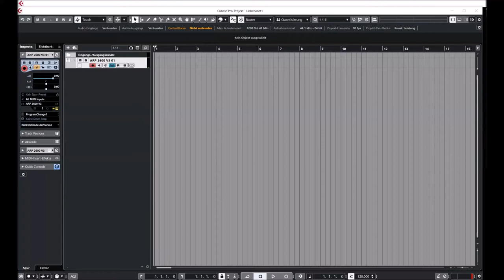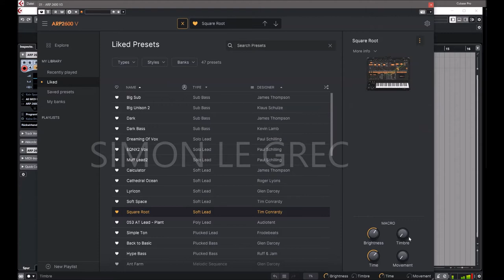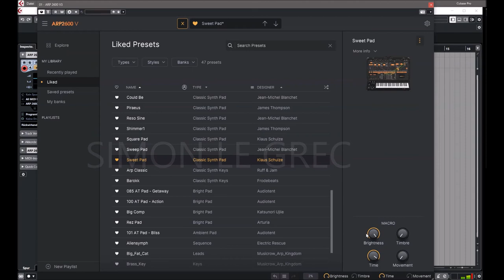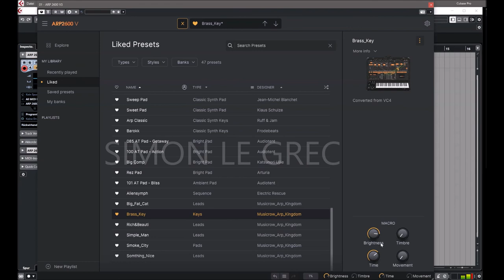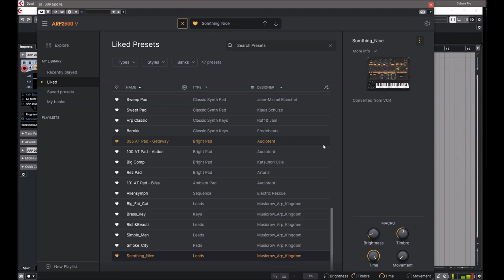Arturia | ARP 2600 V3 | Selected presets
With a unique combination of semi-modular architecture and fixed preset routing, it gave it the place of being one of the most versatile synths of the 1970's. The Arp 2600 was an iconic sound and Arturia has been faithful in recreating this amazing synthesizer.

From the sound of the 3 oscillators to the original 'grey face' filter to the vast modulation routing abilities. You get all this and more. The Arp 2600 is a workhorse that can deliver everything from clean leads and sequences to crazy sound effects. When you need something with that extra special character the Arp 2600 is the one to go for.

This instrument is also part of the V Collection -your complete dream line-up of the legendary synths, organs, pianos and more that made keyboard history. They’re modeled with the most advanced technologies for authentic realism, and enhanced with new creative options. Whether you use it as DAW plugins in the studio or standalone at gigs, V Collection puts the greatest keys of all time at your fingertips for instant inspiration.

V Collection seamlessly integrates with Arturia’s KeyLab range, as well as controllers from other brands, giving you full control of your sound in the studio and on stage. All the instruments in V Collection are modelled on keyboards that made history. Now you can use them in your DAW to create the music you’ve always wanted to. Every instrument features an integrated tutorial, tips on every control, and an intuitive sound browser. No matter what skill level you are, or what style you play, this has you covered. 800 brand new, modern sounds created for legacy V Collection instruments. The hottest synths and chart-topping keys are yours to explore.

These instruments are touchstones of their time, but through the magic of software and our advanced modelling technology, we were able to supercharge these legends with 21st century features.

Turn a classic monosynth into a polysynth at the flick of a switch. Load your own samples into a vintage sound engine with drag and drop. Add oscillators, add filters, add modulation and effects. You can enjoy these instruments however you want: in their original spec, with all the contemporary updates, or somewhere in between. The choice is yours.

Chapter:
00:00 Sub Bass
00:27 Leads
02:42 Pluck
03:12 Seq
03:43 Hard
04:31 Pads
08:06 Mixed